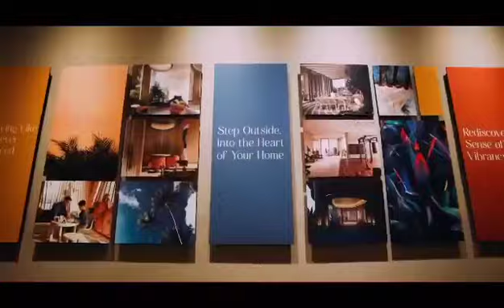Haraya Residences - Grand Launching in Bridgetowne Newest Project of Shang (0995)4351055 Glad Viena